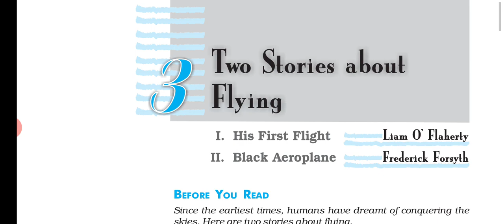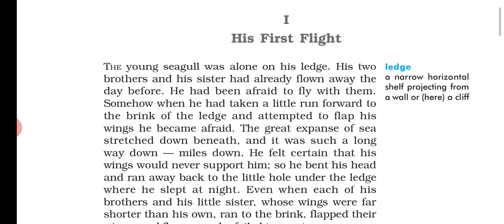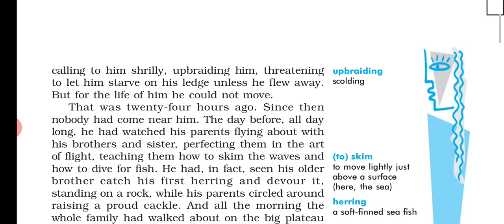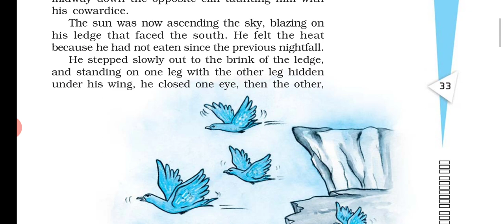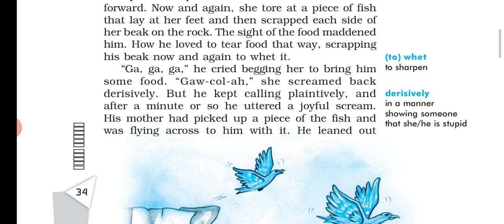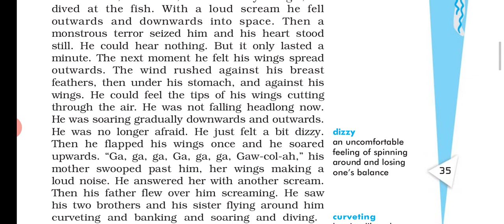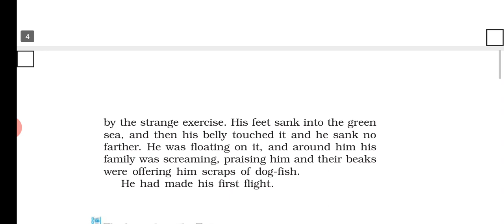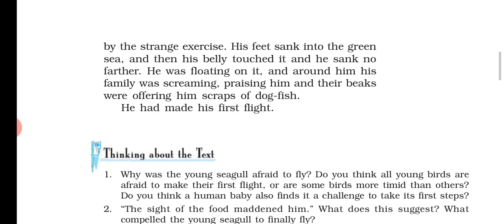Two Stories About Flying - 1 His First Flight